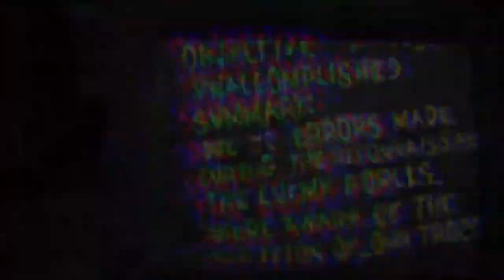Blair Witch - Game Announcement Trailer - Nintendo Switch | AXUG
Blair Witch